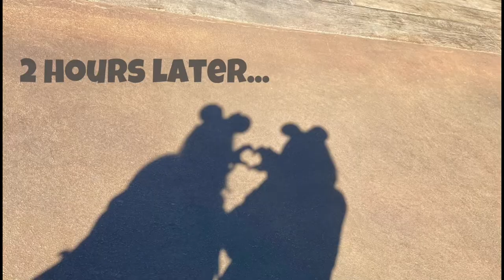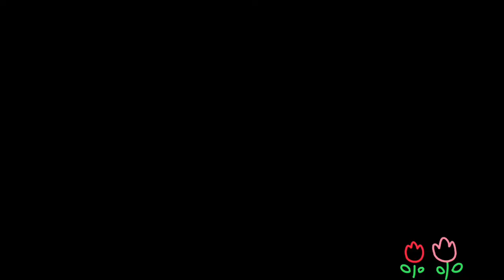study diaries | Finals! hanging out at school with friends! (International school Manila Freshman)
SCI AND MATH FINALS DONE!!
LOVE YOU PAY PAY!!

帰国子女の日常を載せていきたいと思います！

equipments
- camera: iPhone 13 pro max/fujicamera XA-7
- editing: capcut

socials !

- name: Sara
- age: 15/ freshman in highschool
- nationality: Japanese

Keep going and don’t forget to smile :))